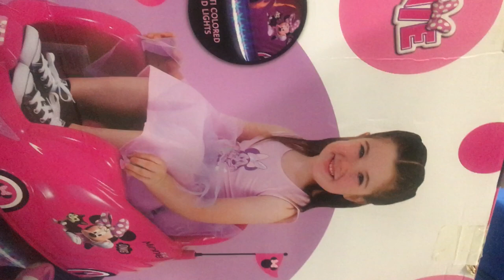Walmart Flybar Bumper Car Captain Pike Wheel Chair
bob spurloc
bob spurlock